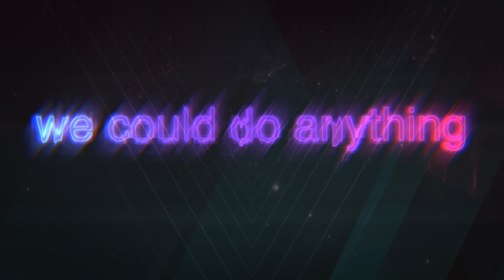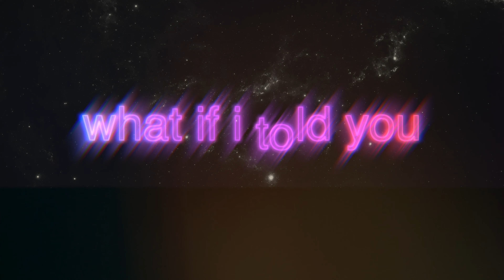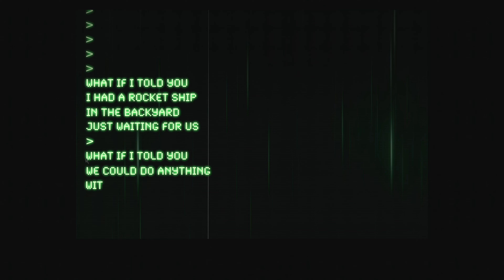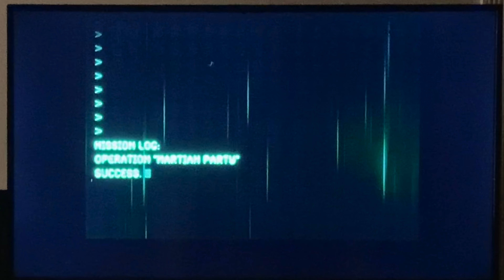Matthew Parker - Martian Party (Official Lyric Video)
Don't stop dreamin'! Irwin The Penguin appears 3 times in this video--can you find all 3?